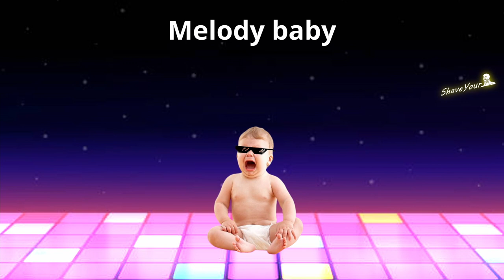8 "Baby Crying" Sound Variations in 41 Seconds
8 "Baby Crying" Sound Variations in 41 Seconds